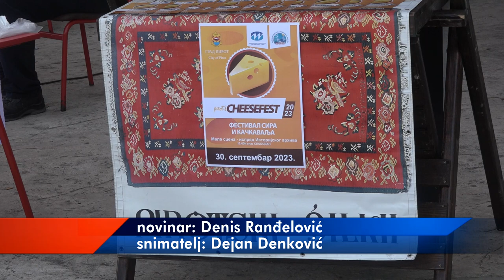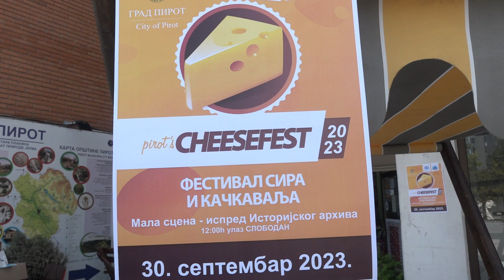U TOKU PRIPREME ZA FESTIVAL SIRA